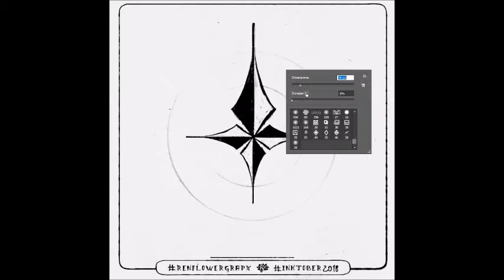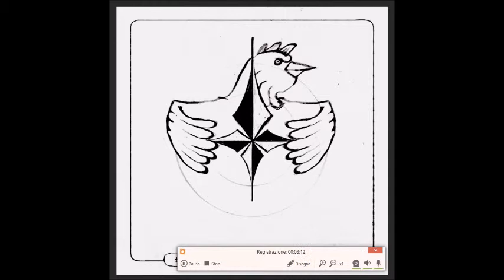Inktober2018 - Renflowergrapx - Chicken (compass)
I decided to go with the main list, but applying to the world of cartography and submit fantasy map themed illustrations.
I’m not good with inking so I am using a wacom tablet, but allowing myself only back and white brushes. I have not much spare time in my life, but i wanted to dedicate 10 to 20 minutes each day to this challenge =)

Ren